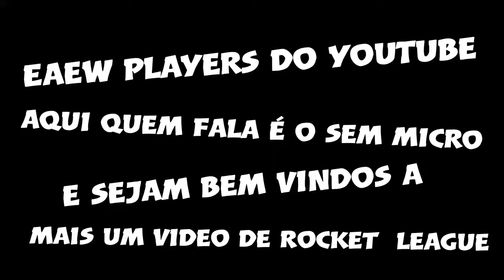Terminei a md10 - sera q peguei c3?